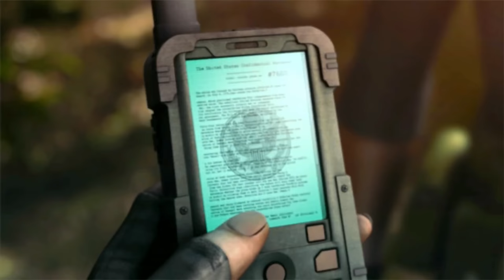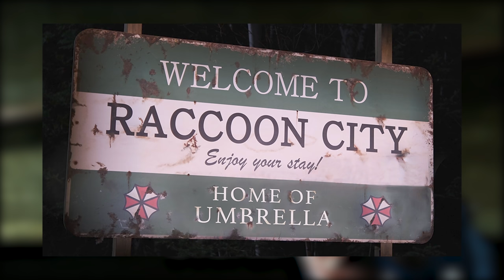Evolution of Leon Kennedy Resident Evil- (Road To Resident Evil Village)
So in this road to resident evil village video we'll be doing the evolution of Leon Kennedy, the star character in the original resident evil 2 and the new resident evil 2 remake, as we follow his journey throughout the years, encountering the many b.o.w.s fromthe umbrella corporation, to teaming up with iconic characters like Claire Redfield, Chris Redfield, Ada Wong, Sherry Birkin, and much more.

we'll also discuss the some of the plot summary of each game that he was in and we'll event delve in his origins prior to the event in re2. were we see him start as a rookie cop in the raccoon city police department up until he is a government agent fighting bioterrorism around the globe.

we also follow his adventures in resident evil darkside chronicles, resident evil 4, resident evil6, and even the side movies of resident evil damnation, resident vendetta, and resident evil degeneration.

we'll also discuss his future appearances in the upcoming Netflix series resident evil infinite darkness were he teams up again with Claire Redfield and he will also make another movie appearance in a new resident evil movie called welcome to Raccoon City.

Also this video is a precursor to the events prior to resident evil village or resident evil 8 so that we can get to know the lore prior to re8.

Anyways I hope you guys enjoy this very long video.